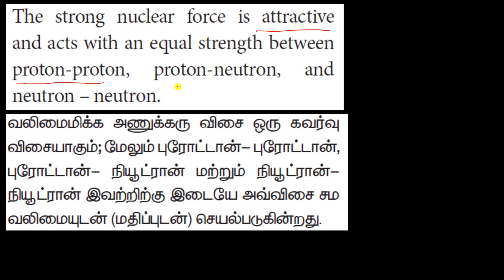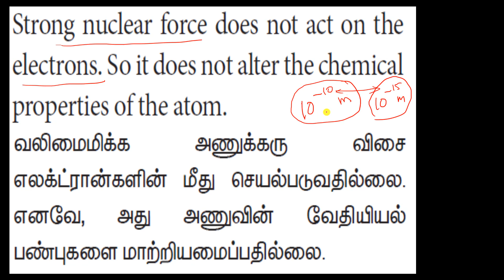16 Nuclear force | Physics | Atomic and nuclear physics | Class 12 | Chapter 8 in Tamil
Nuclear force